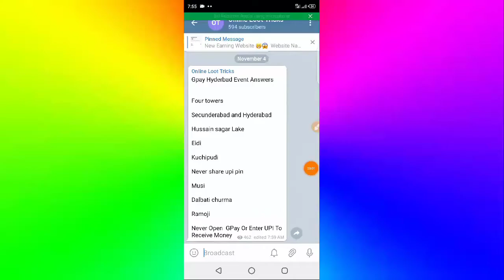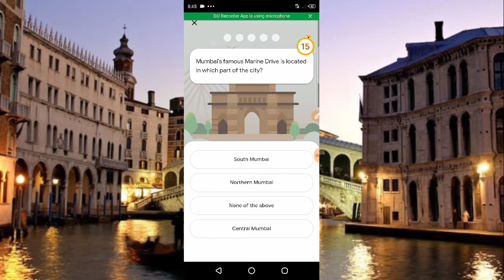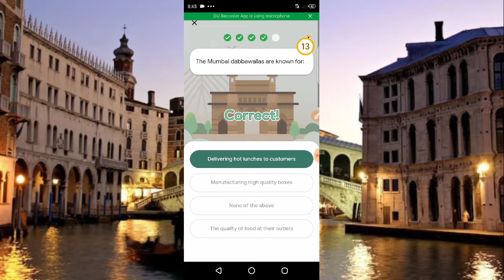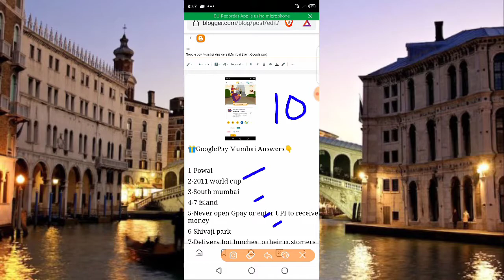go india google pay telugu | Go india googlepay Mumbai answers | Googlepay go india offer | Gpay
go india google pay telugu